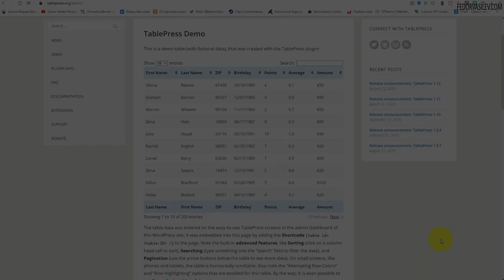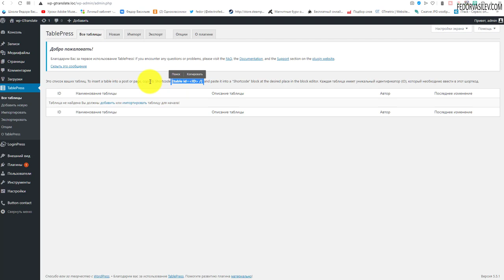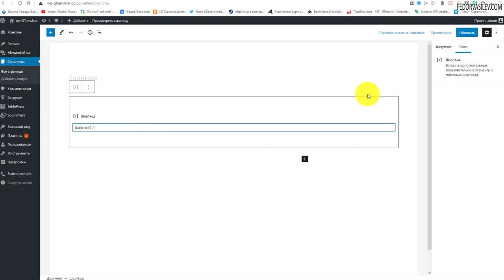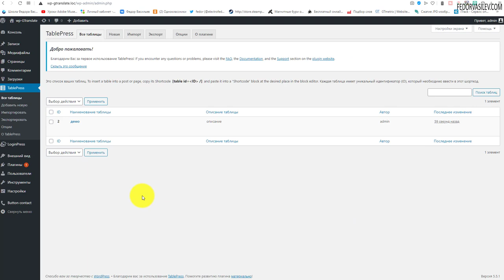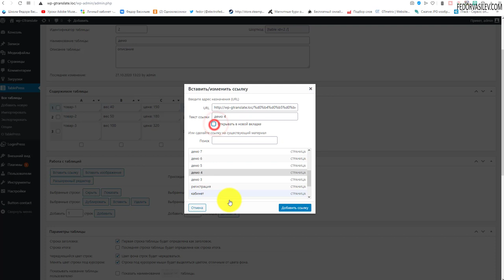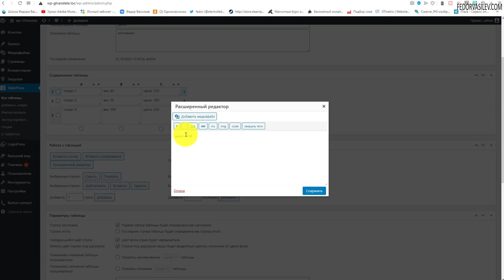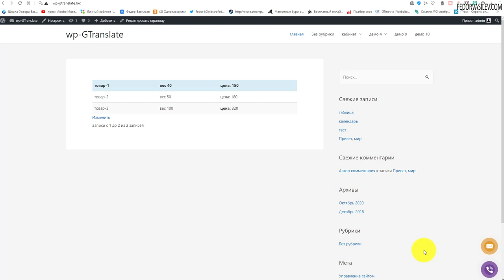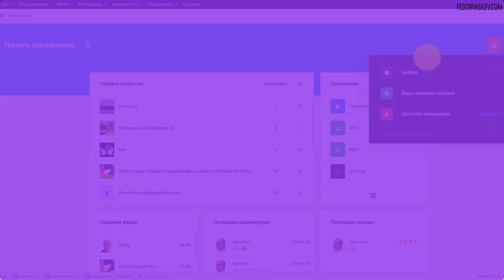Удобный плагин "Таблицы" на WordPress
В этом видео я покажу Русифицированный  плагин на WordPress, "Таблицы". Таблицы вы сможете вставлять шорткодом где угодно на сайте, создавать неограниченное количество столбцов и строк.